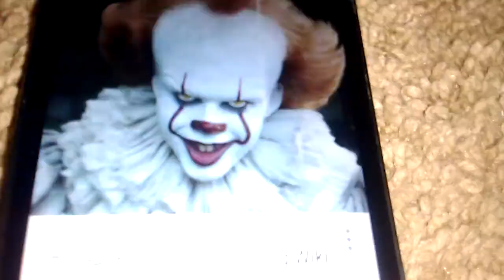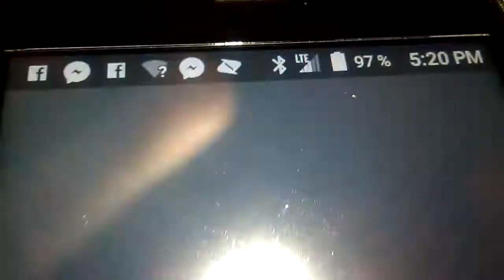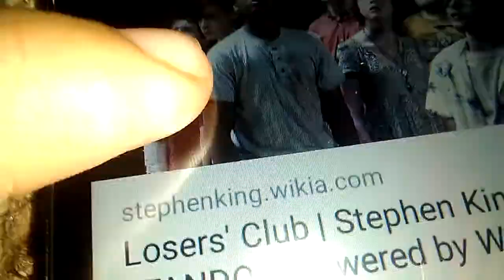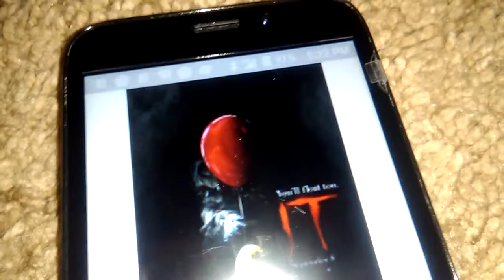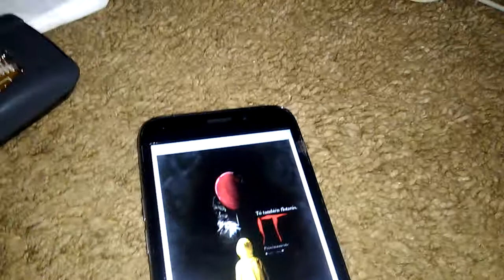Movie reviews IT (2017)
Today I do a review on the IT movie